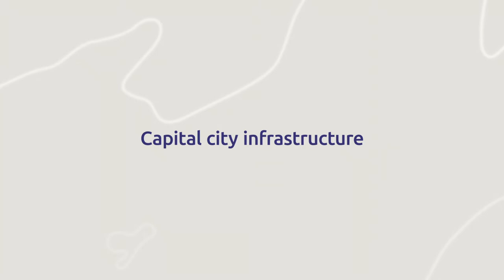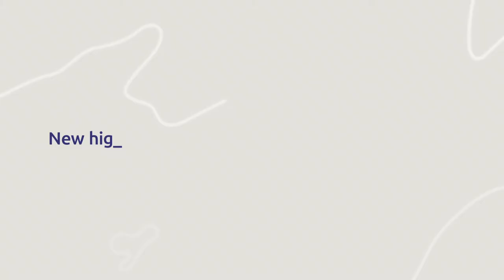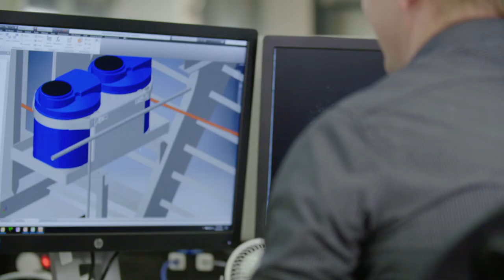Darwin Data Centre EOI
The Northern Territory (NT) Government is seeking expressions of interest (EOI) from suitably qualified and experienced parties (proponents) to develop and operate data centres in Darwin.

Submissions are invited for the single stage competitive process. The NT is undertaking a single stage competitive process to raise awareness of the opportunity and invite submissions from suitably qualified / experienced entities.

The NT Government has identified a site in the suburb of Wishart that is available for the purpose of construction a data centre or data centres. The site has flexible land parcels with ample land for expansion. Up to 100MW of power can be supplied at the site over the development period.

The government is also willing to work with proponents on bespoke solutions with a strategic need or individual power requirements above 100MW.

Interested parties will need to register in order to access the EOI information and to submit a response.

Registrations open 17 July 2020 and closes 10am ACST 25 August 2020. Call for EOI opens 21 July 2020 and closes 10am ACST 15 September 2020.